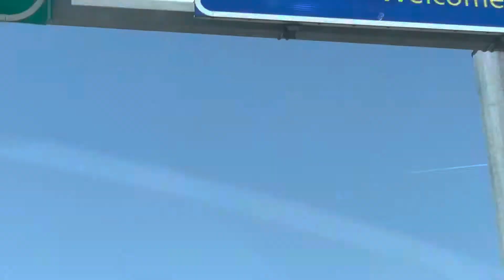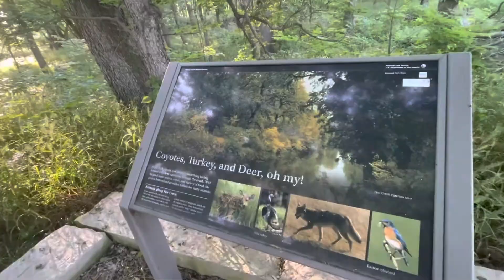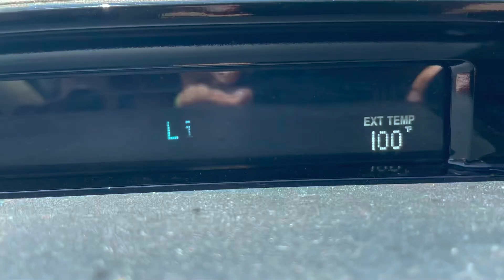Roadtrip from Ohio to Colorado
After a year in quarantine, we busted out for a road trip across the country. With stops in Kansas and all throughout Colorado, check out our journey!